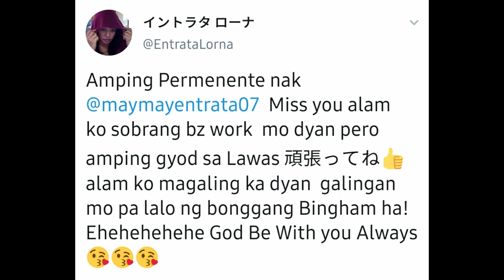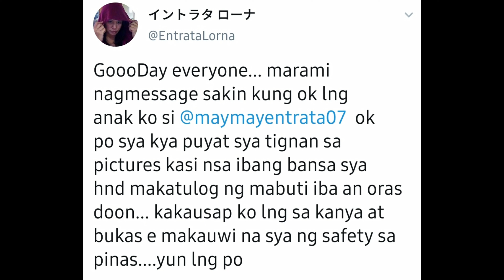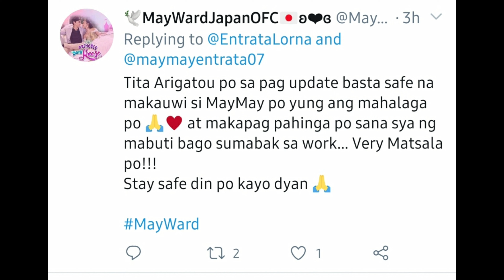MAYMAY ENTRATA UUWI NA SA PINAS!! | Nepy's vlog